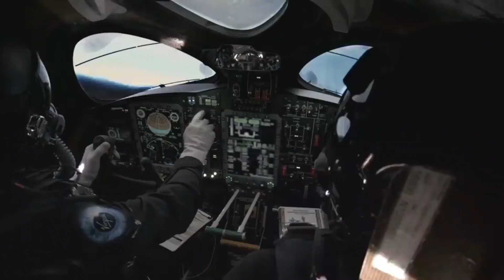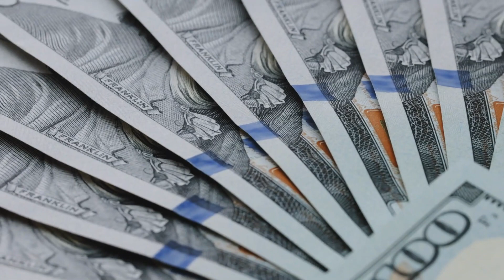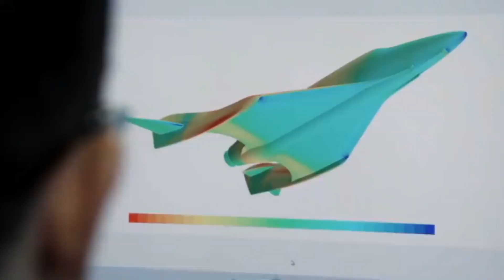Virgin Galactic's First Commercial Space Flight: What REALLY Happened? | Kurious Media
Virgin Galactic's first commercial space flight was a historic event, and this video provides a complete overview of the flight. We'll discuss the history of Virgin Galactic, how the flight worked, the experience of the passengers, and the future of space tourism. This is a must-watch video for anyone interested in this groundbreaking event.

Virgin Galactic completes its first commercial space flight, AND HERE IS ALL YOU NEED TO KNOW! Today we’ll tell you all about this flight! So let's get started.
Richard Branson, a British businessman, started Virgin Galactic in 2004. This means that the company has been around for almost 20 years. Virgin Galactic's rocket-powered plane, VSS Unity, took three paying customers and three staff members to the edge of space on Thursday.
The ship will be launched into the atmosphere while still connected to a support plane called Eve. In the middle of the flight, it will separate from Eve and fire its rocket to fly almost straight up toward the edge of space.

Video Title:  Virgin Galactic's First Commercial Space Flight: What REALLY Happened? | Kurious Media

This video is about Virgin Galactic's First Commercial Space Flight: What REALLY Happened? But It also covers the following topics:

Virgin Galactic Space Flight
Commercial Space Travel
Richard Branson Space